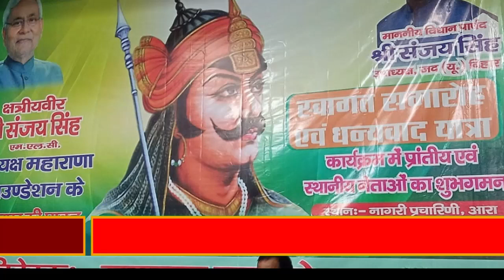Bhojpur- धन्यवाद यात्रा में वीर कुंवर सिंह की धरती पहुंचे जदयू एमएलसी संजय सिंह#R9.Bharat